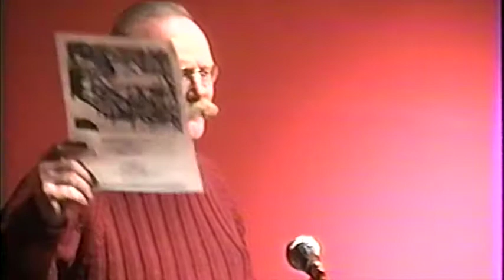Fresno Poets Archive 22 - Robert Mezey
6 February 1992. Robert Mezey. Recorded in the Bonner Auditorium inside the Fresno Art Museum. Introductions by C.W. Moulton.

Tape Number 2496. VHS tape access courtesy C. G. Hanzlicek.